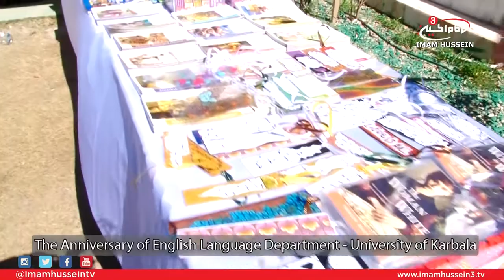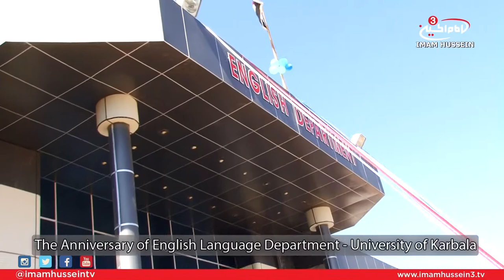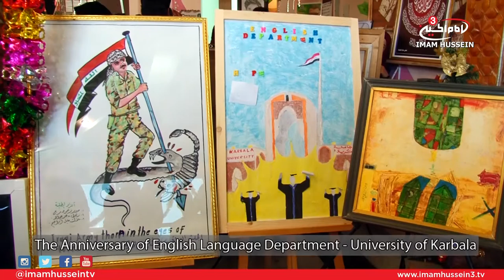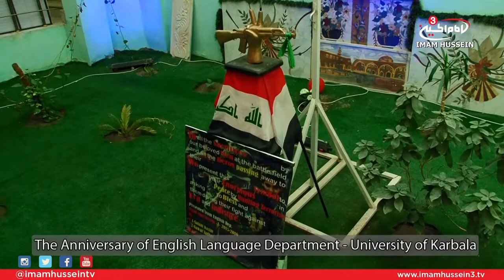Karbala University I English Department Anniversary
On the annual anniversary of the English Department of Karbala University, the staff and students participated in the initiative established in their department.

Muhammad Ali went around the department interviewing the staff and discussing the success as well as the development of the English language of this department.